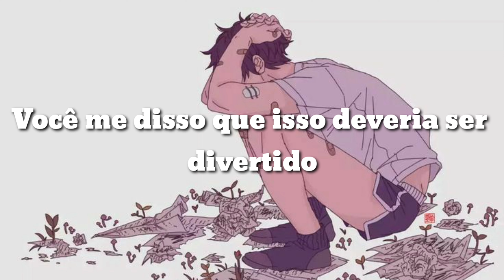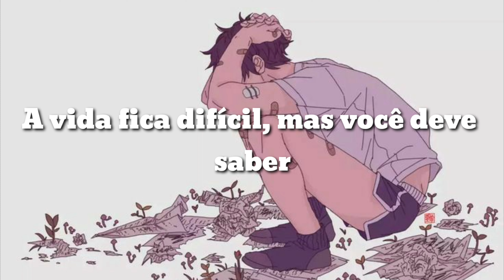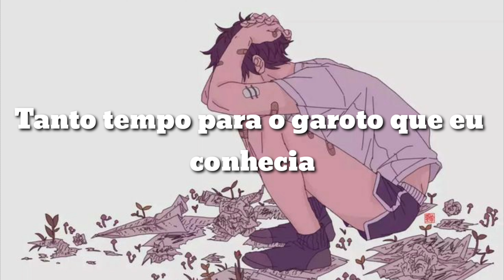Arrested Youth - The Kid I Used To Know [Legendado PT BR]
Lyrics

Life is a voyage some people try to avoid it
I seek to try and destroy it, I swear I feel like a toilet bowl
Shitting on everything I’ve ever said or I’ve done
You told me this should be fun
Thanks for the talk, are we done?
This is my masterpiece, a tragedy, I wrote it myself
It’s full of irony and blasphemy it’s practically hell
But the perfect part about it is it’s all that I’ve got
I’m over wasting time in life trying to be something I’m not
'Cuz fuck that shit
Yeah, I don’t want be that kid
No, I’m not going to hang my head
And be another accident
So long
To the kid that I used to know
So long
To the place that I used to go
I’m not an R.I. p
I’m not another sick, sad tragedy
So long
So long
Do you ever feel like you’re underwater?
Drowning inside like there’s no tomorrow?
Life gets tough but you should know
That I don’t plan on letting go
So long
So long
So long
So long
When the roof comes down
And I can’t get out
I’ll be in this house
So, shut your mouth